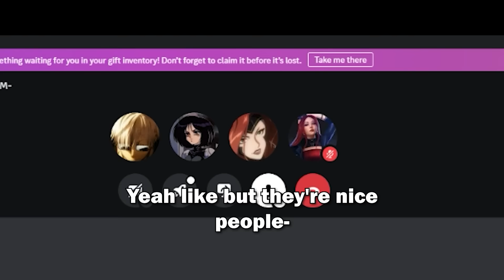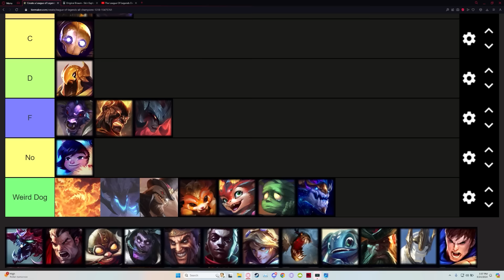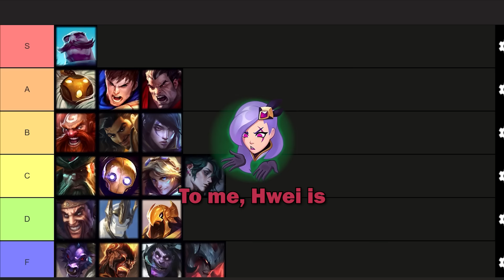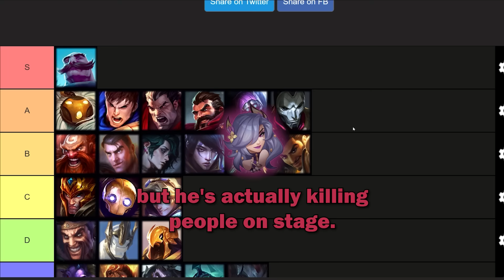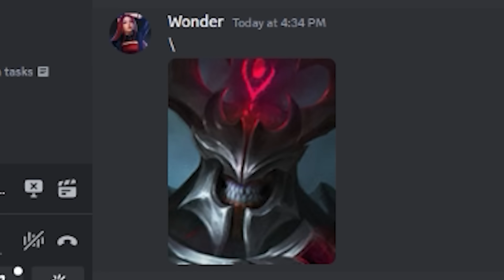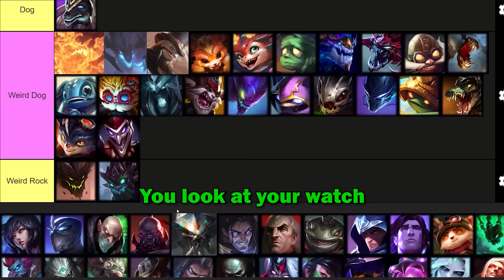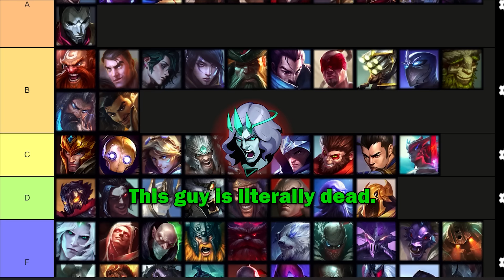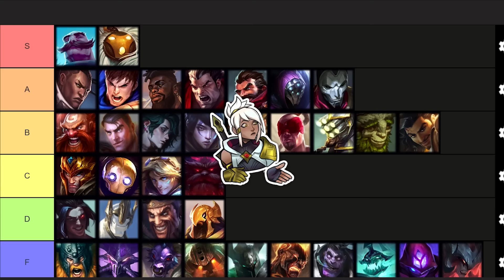Ranking EVERY MAN in League of Legends on dateablility tier list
150K attempts to rank the champions in League of Legends based on how good they would be on a first date. This second episode covers the men in League of Legends. Men go in! :)

Edited by Nate

Friends in the video:
Wønder (Red)  @wonder_music
Dunk (Black)
Charlie (Green)
Fuchsia (Fuchsia)
Nate (White)